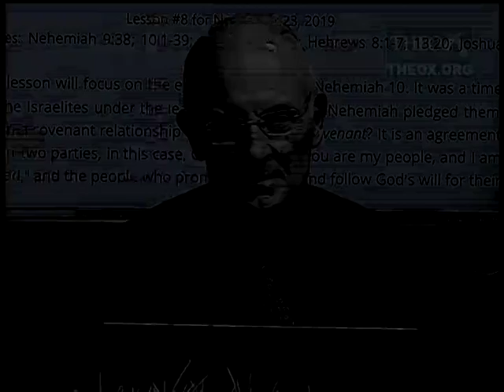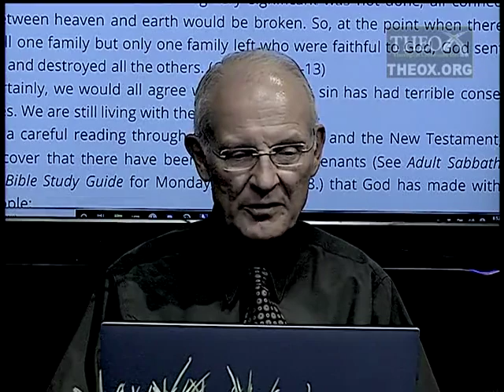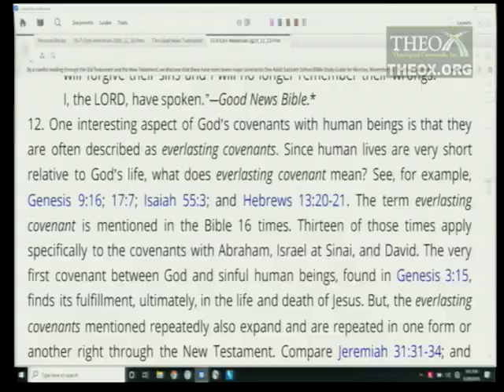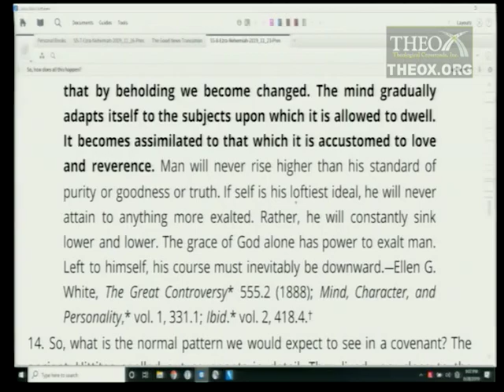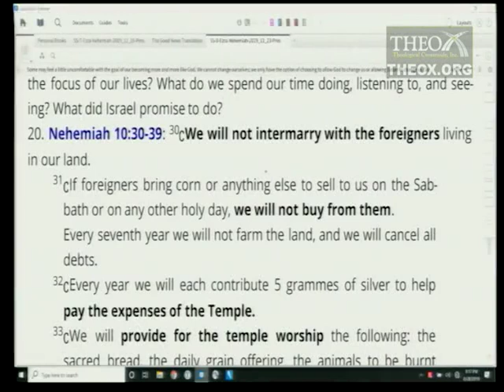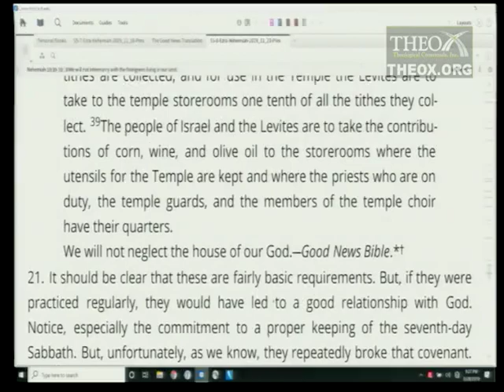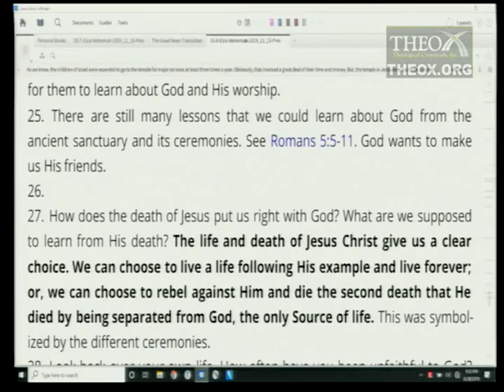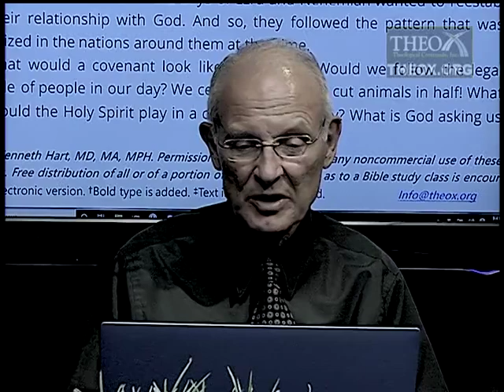8. God and the Covenant (November 23) Sabbath School 2019 Quarter 4 Lesson "Ezra and Nehemiah"